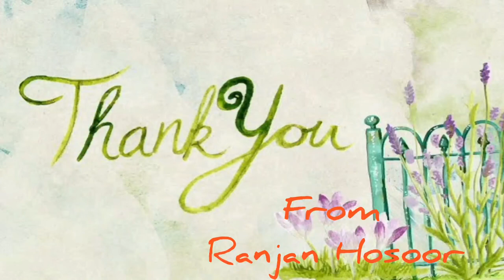Eco Home🏡| Terrace gardening | Water Recycling Terrace Garden in Bangalore🏡💧 | Home Water Management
Grow more in less water without damaging your terrace

Recycle used water
Avoid water Pollution
Grow your needs using Recycled Water